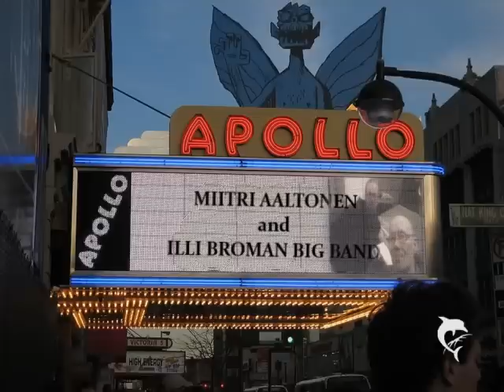New York - Miitri Aaltonen & Illi Broman symphonyorchestra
New York,New York, Orig. Kander & Ebb (Arr. Broman)
Miitri Aaltonen Vocal, Illi Broman Orchestra, Esa Niiva Saxofone (solo)

Created with Berlin cinematic group